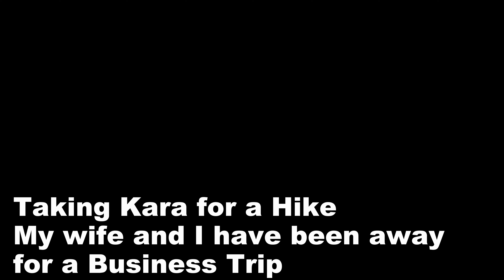4K Kara's Welcome Home Hike Part 2 of 3 German Shepherd HD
4K HD Kara's Welcome Home Hike 2 of 3 German Shepherd